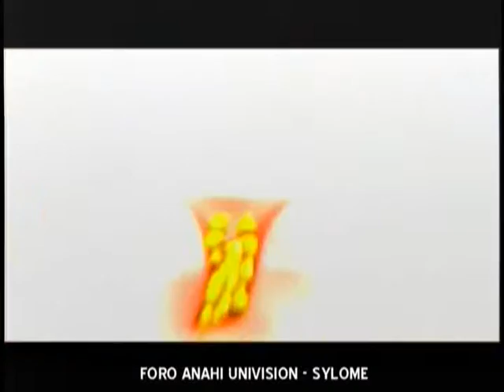Anahi y Maite - Comercial Asepxia (Toallitas)